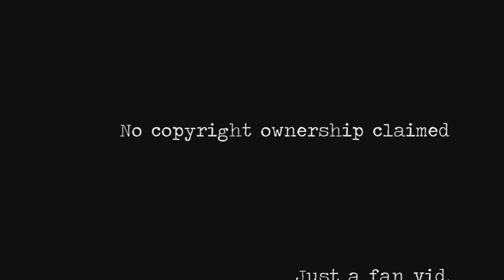Wincest-Focus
Made for the ReverseBang challenge on LJ.

Link to Chemm's story coming soon.